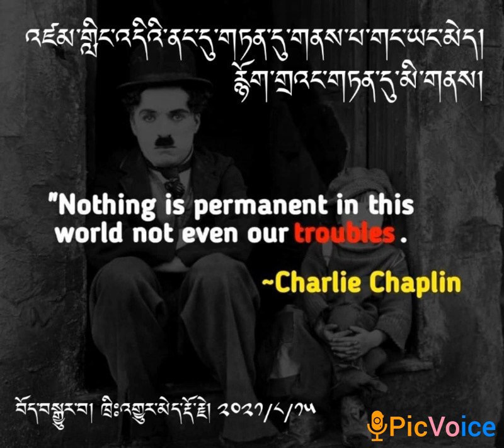ཉིན་རེའི་གསོལ་ཏོག་ཁུ་བ། Daily fruit juice